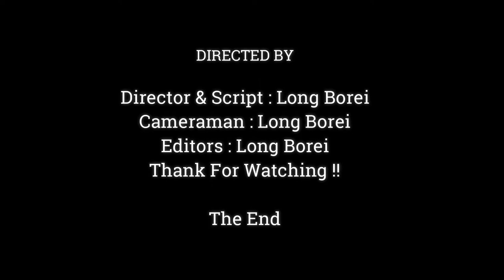God help, Urgently Rescue , Why Baby Monkey Did Wrong And Mistreat Friend Like That,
Dear all Value Visitor, This Videos We Want To Show You About ,God help, Urgently Rescue , Why Baby Monkey Did Wrong  And Mistreat Friend Like That,